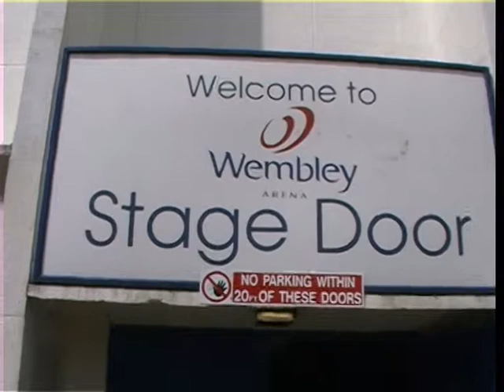Rock Your Generation - Christian Ray at the Wembley Arena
London, England, 2002

personal
camera: Deborah de Flores